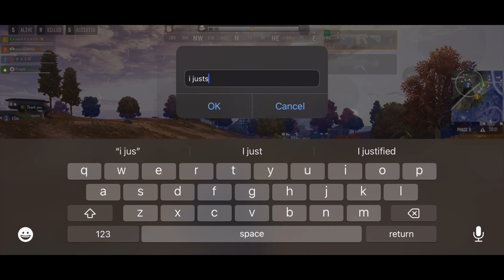New Blue Zone Grenade Update | NEW STATE MOBILE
New Blue Zone Grenade Update | PUBG NEW STATE MOBILE